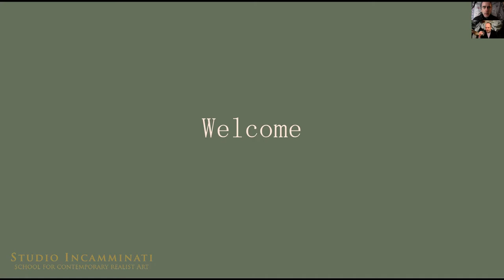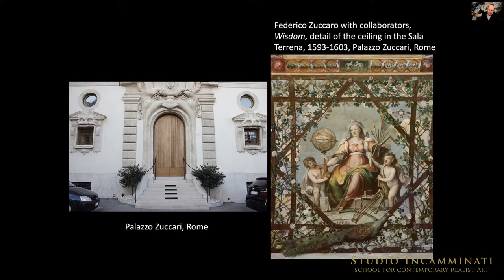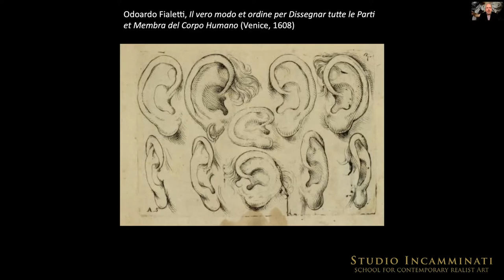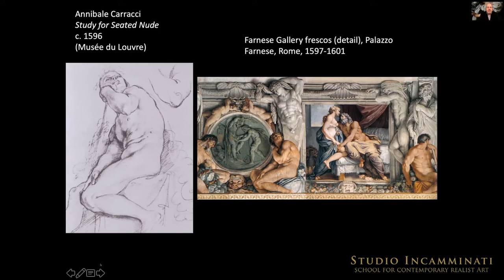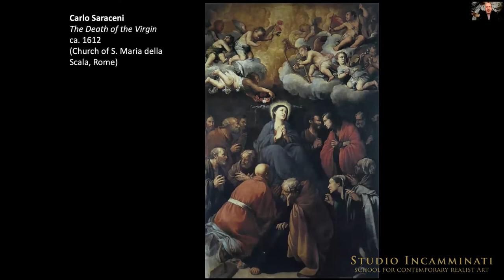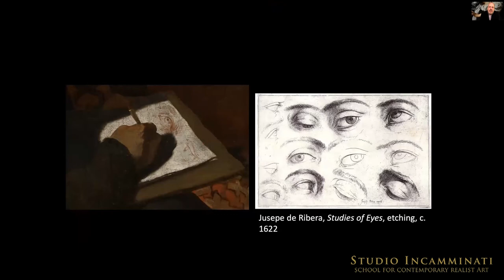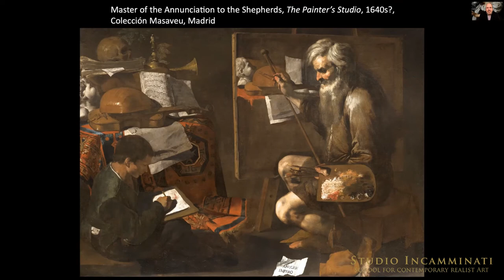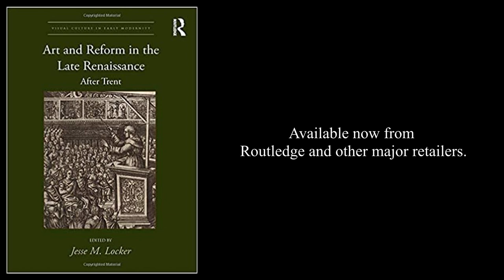The Higher Aim of Art with Jesse Locker: "How to Become an Artist in Baroque Rome"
What did it take to become an artist in seventeenth-century Italy? How did you find a teacher or patron? How did you go about getting commissions? What happened if your patron died or was exiled? What if everybody made fun of your work? This lecture explores the daily reality of life as an artist in Baroque Rome, from the heights of the papal court, where Gian Lorenzo Bernini exchanged witticisms with cardinals and princes, to the dingy workshops where illiterate painters churned out cheap devotional works.

Speaker Jesse Locker is Associate Professor of Italian Renaissance and Baroque Art at Portland State University. He is the author of numerous works on early modern art including Artemisia Gentileschi: The Language of Painting (Yale University Press, 2015), and editor of Art and Reform in the Late Renaissance: After Trent (Routledge, 2018).

The Bennett-Schmidt Higher Aim of Art Lectures series is supported by art collectors and philanthropists, Steven Alan Bennett and Dr. Elaine Melotti Schmidt, Founders of The Bennett Collection and The Bennett Prize.